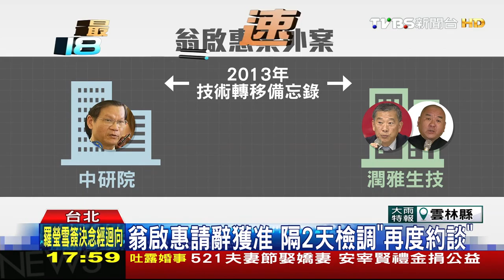【TVBS】翁啟惠請辭獲准 隔2天檢調「再度約談」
翁啟惠請職獲准後，今再度遭到檢調約談，檢調偵辦浩鼎案，翁啟惠隱瞞女兒持有浩鼎股票，涉及收賄、貪汙。上個月約談還查出潤雅生技案外案，翁啟惠讓大方讓人參觀實驗室恐怕有技術外流，涉及背信，這回檢方再度約談翁啟惠，不排除做出強制處分。